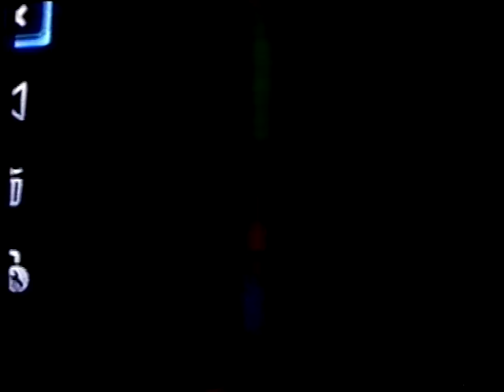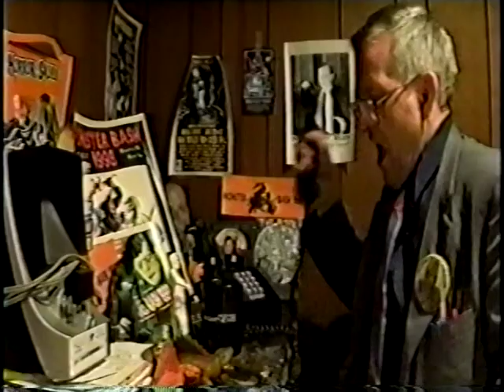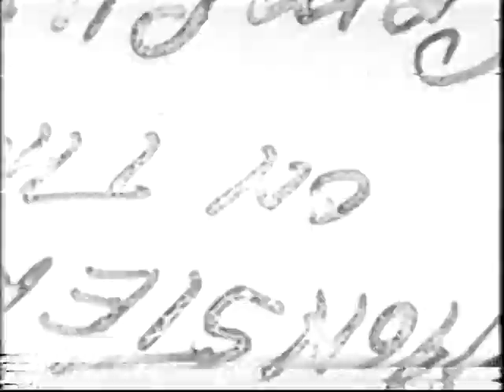"BIGFOOT Runs AMOK"! New trailer by David ROCK Nelson. Finished TODAY 2-7-2019 @ 3:14 am.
Here is my "New" trailer(preview) for "BIGFOOT Runs AMOK"! Dir. by David ROCK Nelson. Finished Thurs. Feb. 7th, 2019 at 3:14 am cst! "Yay"! Latenite after watching my late TV shows on ME-TV("Perry Mason", "Twilight Zone", etc) at 12:15 am I got the urge to accomplish something. So I turned-off the Tv, went down to my Basement aka "Dungeon" & video-edited my new trailer(preview) of my shot-on-video(now DVD) movie "Bigfoot Runs AMOK"! After 3-hours editing I finally finished this trailer at 3:14 am cst(4:14 am ET)! "YAY"! It feels really good to accomplish something that you, yourself "Create"! That's something money can't buy. It comes from "persistence" in following your dreams & visions. Eventually we "succeed" over time by refusing to give up & NOT quitting. As the saying goes: "Winners NEVER quit"! Amen. Your "Fiend"(Friend) David Rock Nelson, B-"Monster" Moviemaker/actor 31-Years & BEYOND & former Marine Corporal "OO-Rah" Nelson(served 1976-'80) in U.S. Marine Corps.